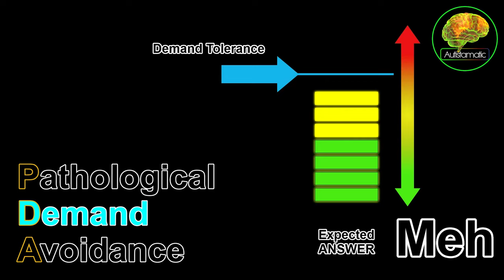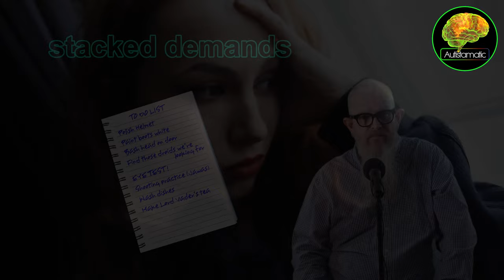When NO Doesn't Mean NO - PDA & Autism PDA Part 1 (Pathological Demand Avoidance)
PDA (Pathological Demand Avoidance) can have a HUGE impact on people's lives. This video looks at how it's commonly misrepresented and how worrisome the popular perception of PDA is becoming. Pathological Demand Avoidance (PDA) is being increasingly discussed in autism & autistic circles, but how common is it? Is it easily identified? Could it actually do harm?